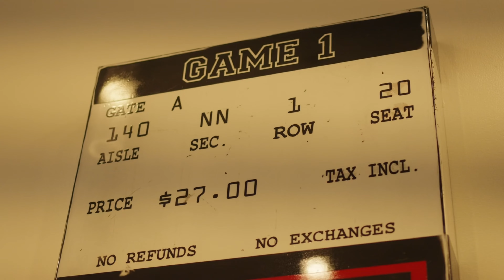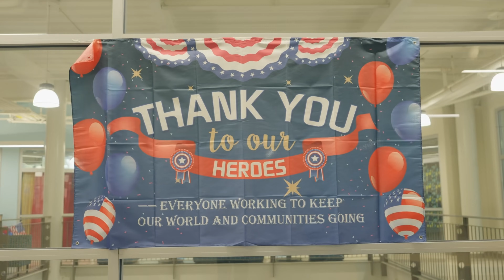December Parent Newsletter 2023 | Tuskegee Airmen Global Academy